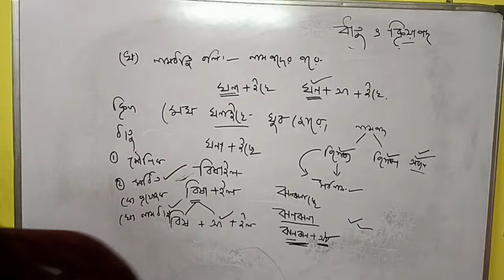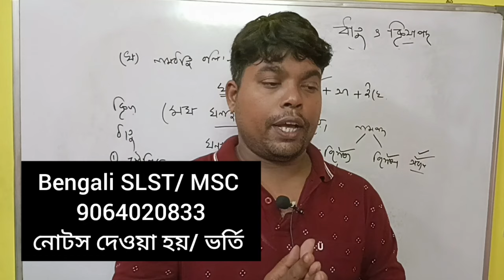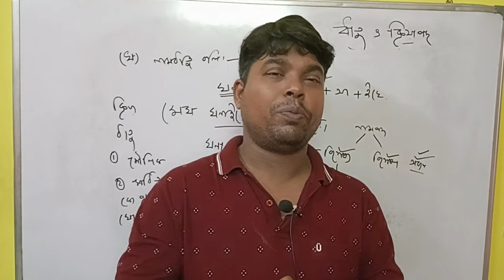West Bengal school service commission । How to get Bengali SLST Job। Bengali Subject।